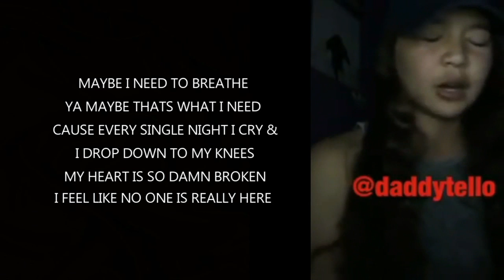Momma I Feel Like Dyin' 😢 - ( DADDYTELLO )